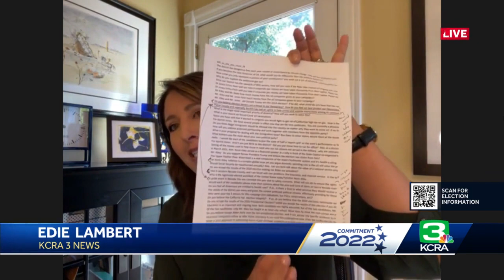Preview for the US House District 3 debate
KCRA 3 and CapRadio are hosting a live debate Thursday for Democrat Kermit Jones and Republican Kevin Kiley, the candidates for U.S. House District 3.